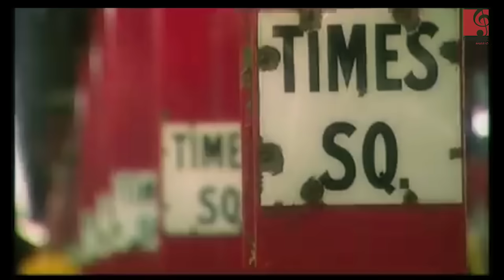Halla Chalechha by Raju Lama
Halla Chalechha
Album – Mongolian Heart 5
Singer/music/lyrics – Raju Lama
Director – Thupten & Chakrishar